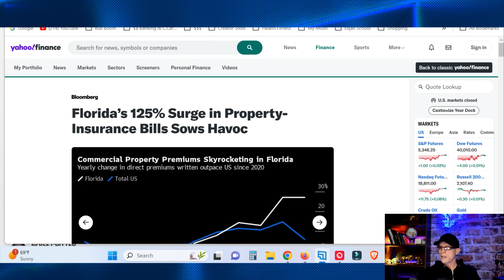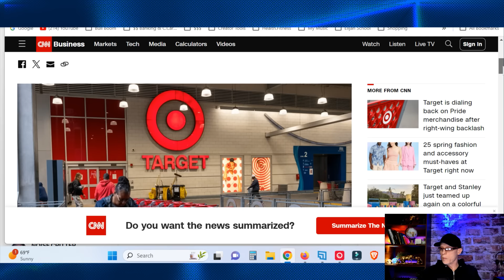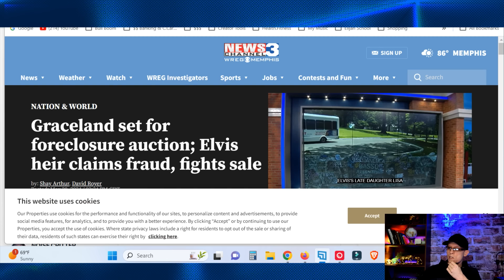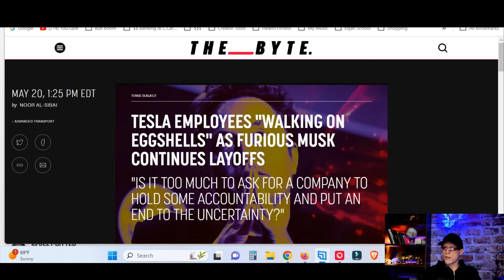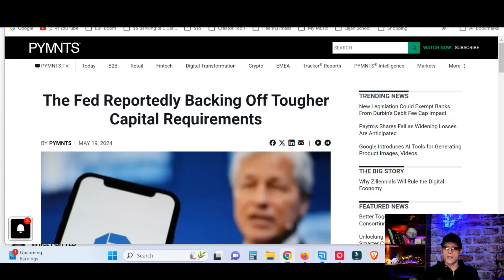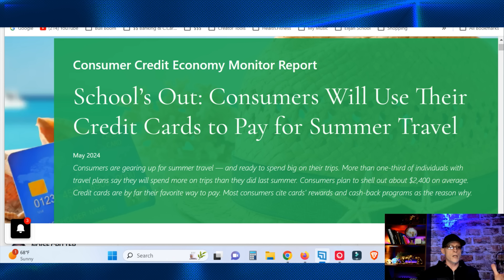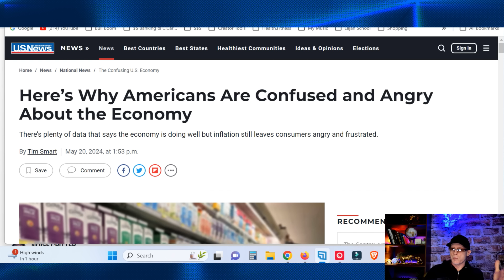TARGET FOLDS TO PRICE PRESSURES, FLORIDA HOMEOWNER NIGHTMARE, BURRY'S BIG BET, GRACELAND FORECLOSED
Back with another dose of economic reality: Shocking economic news today featuring Target price announcement, Graceland foreclosure, Florida homeowners get ripped, fear culture at Tesla, and lots more.